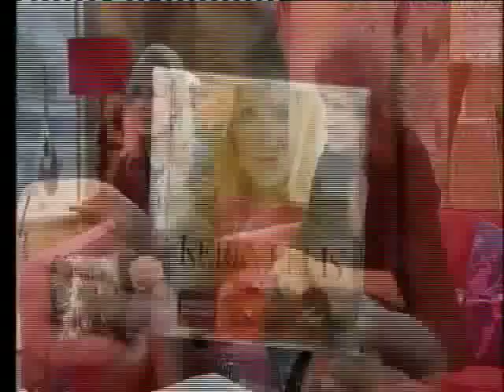Brian May and Kerry Ellis - This Morning ITV1 7 Sept 2010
- Brian May and Kerry Ellis popped into the 'This Morning' studio for a chat with Phillip Schofield and Holly Willoughby, and a performance of 'Anthem' from "Anthems" CD, due for release next Monday, 13 September.